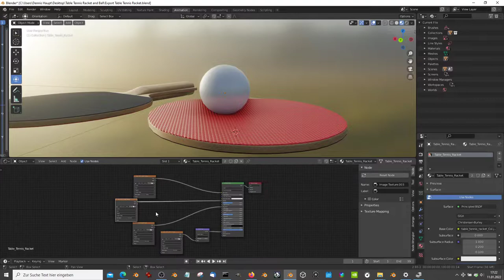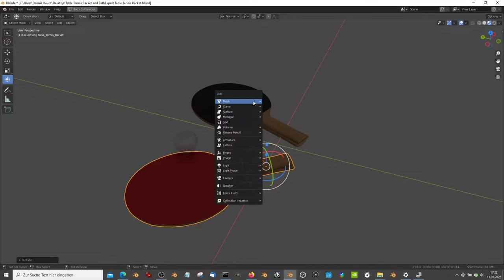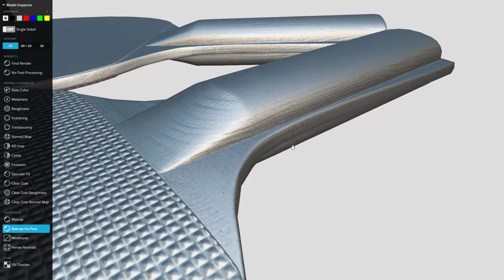Table Tennis Racket and Ball (Blender-2.93)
Here is low-poly and pbr-textured table tennis racket with ball game-ready ;)

Parts:

- Object Name - Table_Tennis_Ball
- Object Dimensions -  0.040m x 0.040m x 0.040m
- Vertices = 162
- Edges = 480
- Polygons = 320

- Object Name - Table_Tennis_Racket
- Object Dimensions -  0.150m x 0.262m x 0.020m
- Vertices = 675
- Edges = 2016
- Polygons = 1344

- Object rotation and location is 0, scale is 1.000 x 1.000 x 1.000

**Texture map types (4K): **

* Base Color
* Normal
* Metalness
* Roughness